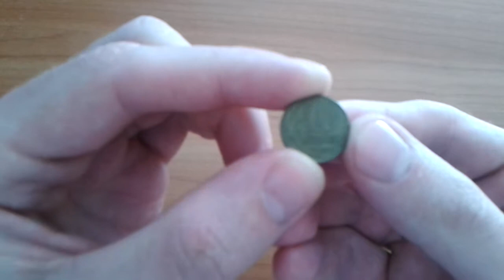Видео: Сколько стоит монета 10 копеек 2005 года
Видео показывает монету 10 копеек 2005 года. Стоимость монеты составляет номинал. Цена может измениться в будущем.